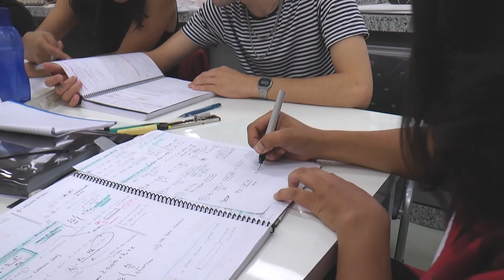12/10/2019 Visita Record 16 Bloco 2 - Facens